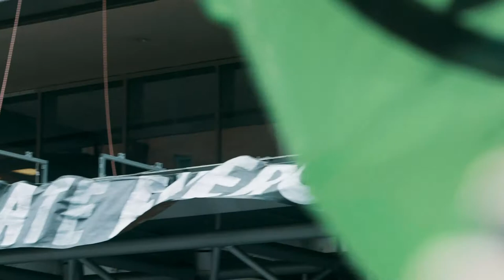Extinction Rebellion NYC action at the NYT!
On June 22, the Extinction Rebellion NYC and Extinction Rebellion Youth marched on the New York Times demanding broader coverage of the Climate Emergency. Over 70 rebels were arrested as they staged a mass die-in and hung banners reading “Climate Emergency = Mass Murder.”

This video was inspired by the major New York Times advertising campaign "The Truth is Worth It" made in concert with a large corporate advertising agency. We wanted to remind the Times that The Truth is not an advertisement. It is not a slogan. It is not a brand strategy. The Truth is about naming and reporting the Climate Emergency in order to prevent total ecological and societal collapse.

Declare a Climate Emergency & Report Accordingly:

- Climate headlines daily.
- Climate everywhere: every beat, every story.
- Suggest real solutions.
- Use climate emergency language.
- Enact climate standards for political endorsements.
- Remove financial conflicts of interest.